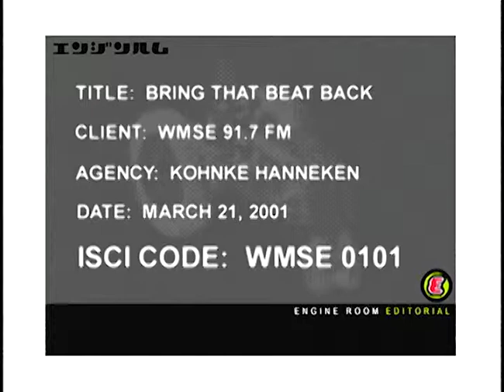WMSE Vintage Ad 3